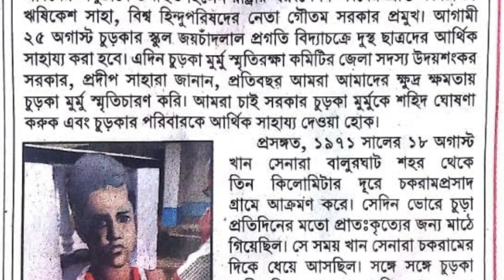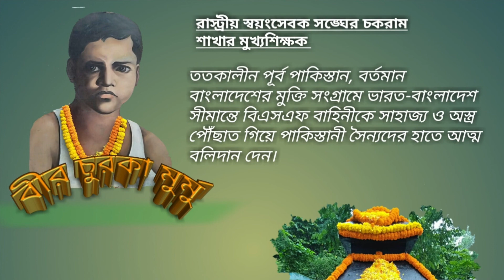Churka Murmu - An UnSung Hero of 1971 Bangladesh Liberation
RSS Swavam Sevak's exceptional contribution towards the motherland. A unsung hero of 1971 Bangladesh Liberation effort by India.

The Story which is never told.

১৯৭১ সালে ভারত-পাকিস্তানের যুদ্ধ শুরু হয়। পূর্ব পাকিস্তান অর্থাৎ অধুনা বাংলাদেশের  দিকে, পাকিস্তানি সেনারা দক্ষিণ দিনাজপুর জেলার চকরাম গ্রামে হানা দেয়, উদ্দেশ্য সীমান্তবর্তী গ্রামের বি এস এফ ক্যাম্পের অস্ত্র লুট করে বালুরঘাট শহর আক্রমণ। চুরকা মুর্মু, রাষ্ট্রীয় স্বয়ংসেবক সঙ্ঘের চকরাম শাখার মুখ্য শিক্ষক, সবেমাত্র উচ্চ মাধ্যমিক পরীক্ষা দিয়েছে।
মুখ্য শিক্ষকের দায়িত্ব পালনের পাশাপাশি বিভিন্ন সমাজসেবামূলক কাজে অগ্রণী ভূমিকা পালন করে। পানীয় জলের জন্য কুয়ো তৈরি ও অন্যান্য সামাজিক কাজে তাঁর সক্রিয় ভূমিকায়  গ্রামের সকলেই মুগ্ধ।
 দিনটা ছিল ১৮ অগস্ট, ১৯৭০ । ভোরবেলা উঠে গ্রামের চারদিকে পাকিস্তানি সেনাদের দেখে কিশোর চুরকার মনে সন্দেহ জাগে, গ্রামের লোকজন ভয়ে গ্রাম ছাড়তে চায়।  কিন্তু চুরকা সাহসের সঙ্গে দুজন বন্ধুকে নিয়ে দৌড়ে গ্রামের কিছু দূরেই বি এস এফ ক্যাম্পে খবর দেয়।
ক্যাম্পে মাত্র কয়েকজন ভারতীয় জওয়ান থাকায় তারা পর্যাপ্ত গোলা বারুদ নিয়ে যাওয়ার অসুবিধার কথা বললে চুরকা ও দুই বন্ধু জওয়ানদের সাথে গোলাবারুদের বাক্স মাথায় নিয়ে গ্রামের দিকে এগিয়ে আসে। বন্ধুরা কয়েকজন জওয়ানদের নিয়ে গ্রামের উত্তর দিকে এবং বাকি জওয়ানদের সঙ্গে চুরকা দক্ষিণ দিকে পাট ক্ষেতের আড়াল বরাবর এগিয়ে চলে ।
পাক সেনারা ভারতীয় জওয়ানদের লক্ষ্য করে গুলি ছোড়ে। চুরকা পাট ক্ষেতের আড়াল থেকে বুঝতে পারে যে তাকে পাকিস্তানি সেনারা লক্ষ্য করেছে। চুরকা স্থির করে , কোনও ভাবেই যেন এই গোলাবারুদ পাক সেনারা হাতে না পায়। তাই সে  গোলাভর্তি বাক্স মাথায় নিয়ে কাছে একটি পুকুরে ফেলবে বলে এগিয়ে যায়, পাক সেনারা তাকে লক্ষ্য করে গুলি করে।
চুরকার শরীর ঝাঁঝড়া করে দেয়। সেই অবস্থাতেও  বাক্স পুকুরের মধ্যে ফেলে চুরকা সেখানেই  মৃত্যুবরণ করেন।
চুরকার জন্মস্থান চকরাম গ্রামে  তার  স্মৃতি- সমাধি।
ওই একই গ্রামে প্রাথমিক বিদ্যালয়ের সামনে চুরকার স্মৃতিতে তৈরি বলিদান-বেদি।
"প্রতিবছর ১৮ অগস্ট সেখানে গ্রামবাসী ও বিশিষ্ঠজনেরা শ্রদ্ধার্ঘ্য নিবেদন করেন।
চুরকা মুর্মু স্মৃতি রক্ষা সমিতির উদ্যোগে প্রতিবছর বিভিন্ন অনুষ্ঠানের মাধ্যমে তাঁর প্রতি শ্রদ্ধা জানানো হয়।"